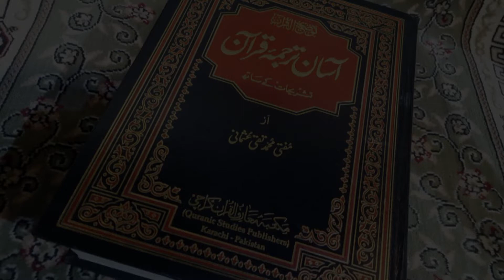Asaan Tarjuma e Quran Surah 4 An-Nisa Ayat 4 5 Maulana Sajjad | Tehzeeb TV